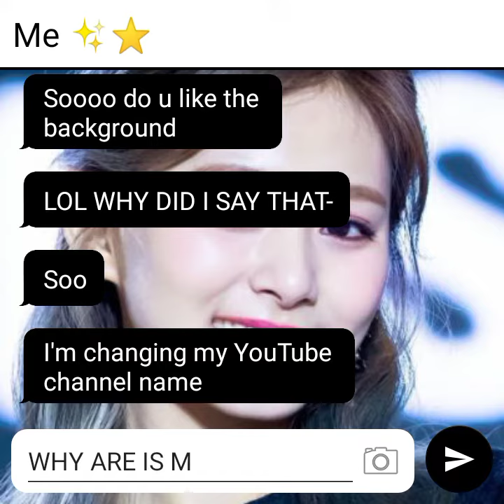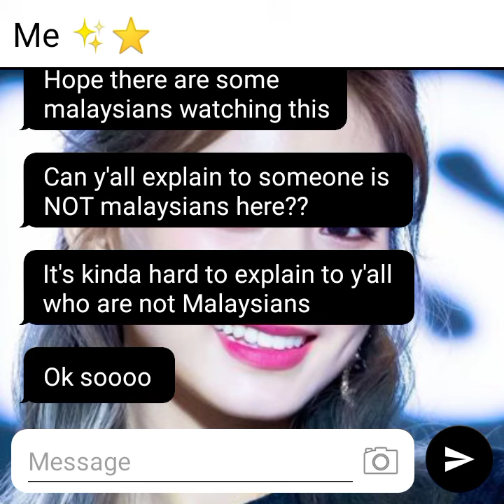ChAnGiNg My NaMe ✨✨❤️❤️